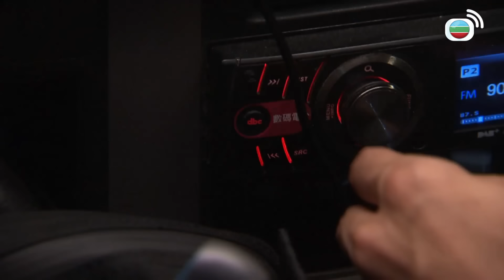跳躍生命線｜女人為情傷發酒癲 馬神要選擇點救援？｜ TVBUSA ｜馬德鐘｜李佳芯｜劉佩玥｜陳瀅｜張曦雯｜羅天宇｜李成昌｜TVB港劇精華 ｜愛情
妻子章蕙芯(李佳芯飾)死於一宗司機醉駕事故後，救護總隊目麥在田(馬德鐘飾)跟獨女諾兒、姐姐愛花(張文慈飾)、小姨章可祈(劉佩玥飾)共同生活。在田因喪妻一事痛恨不守規矩、任意妄為的人和事，公事上鐵面無私！新下屬卓家傑(何廣沛飾)為人衝動，與在田常生磨擦。此外，調任見習救護主任的上級譚家俊(羅天宇飾)凡事追求完美，更處處針對家傑，令隊員壓力大增；在田作為中間橋樑，苦心經營，力求維繫隊員的團結及合作精神，同時希望培育出色的救護精英，在不同個案挑戰中，搶救更多寶貴的生命……